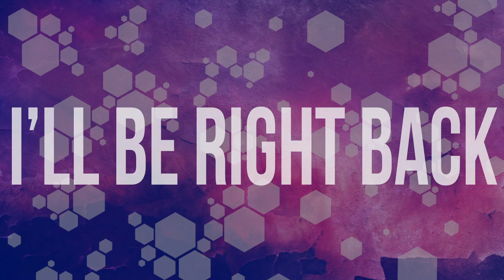Scott Pilgrim part 3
Complete Edition includes the remaster of Scott Pilgrim vs. The World™: The Game and its original DLCs: the Knives Chau and Wallace Wells Add-On Packs. Rediscover the beloved 2D arcade-style beat 'em up inspired by the iconic comic book series and movie, Scott Pilgrim vs. The World.

Play as your favorite characters – Scott Pilgrim, Ramona Flowers, Knives Chau, Stephen Stills, and more. Level up and learn new awesome abilities, unlock secret items and modes, summon powerful allies, and more!

Team up with friends and combine your skills to battle your way through waves of tough enemies, or compete with them in awesome mini-games like Dodgeball, all on your way to defeat the League of Ramona's Evil Exes!